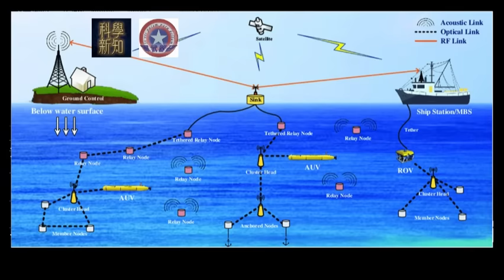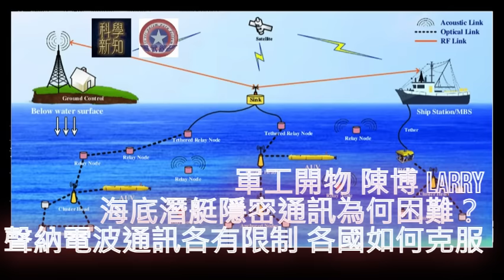軍工開物 2024-09-03 海底潛艇隱密通訊為何困難？聲納電波通訊各有限制，各國如何克服？ | 主持：陳博 Larry